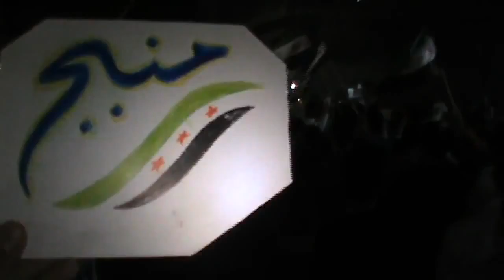شام حلب منبج مسائيات الاحرار احرار الساحل يصنعون النصر 16 10 2012 جـ1